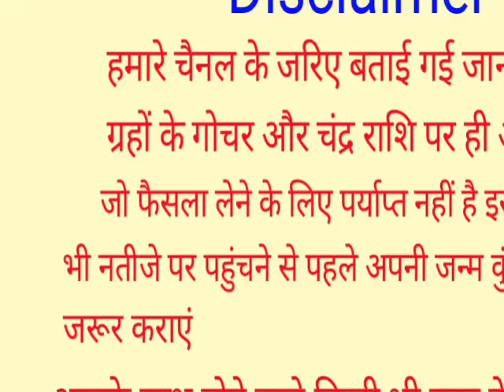12 अगस्त बड़ा शुक्रवार तुलसी के नीचे बांधे ये एक चीज रातो रात हो जाओगे मालामाल | Tulsi Puja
12 अगस्त बड़ा शुक्रवार तुलसी के नीचे बांधे ये एक चीज रातो रात हो जाओगे मालामाल | Tulsi Puja